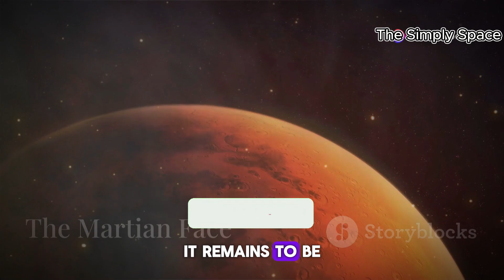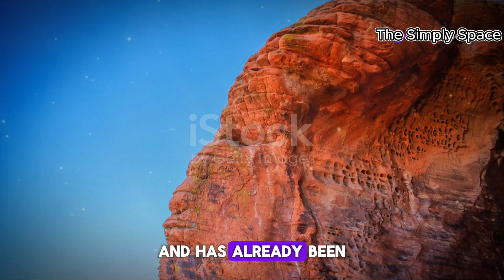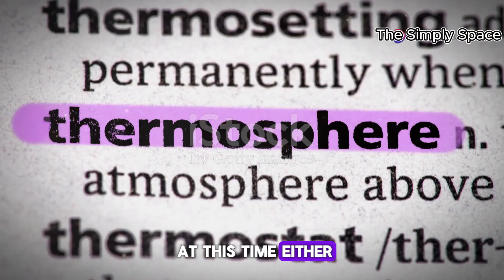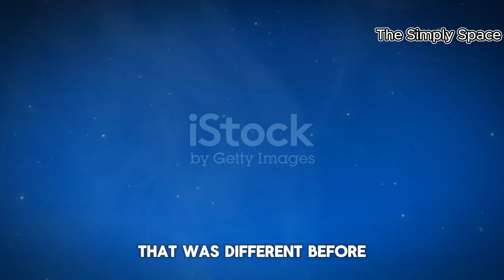Journey to Mars: Exploring the Red Planet!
Discover the fascinating world of Mars, our closest planetary neighbor! 🌌 Learn intriguing facts such as how Mars, despite being only half the size of Earth, weighs just one-tenth as much due to its low density. We'll delve into the incredible journey of the Curiosity rover, equipped with advanced instruments that allow it to take stunning color panoramas, selfies, and drill for rock samples. Dive into the discovery of Olympus Mons, the solar system's largest volcano, and explore the mysterious Cydonia region, where natural rock formations have sparked much speculation. Let’s journey together through Mars' captivating history and the exciting potential for future exploration! 🚀

OUTLINE:
00:00:00 Intro
00:00:49 Curiosity
00:03:01 Olympus Mons
00:04:56 The Martian Face
00:07:08 Life on Mars